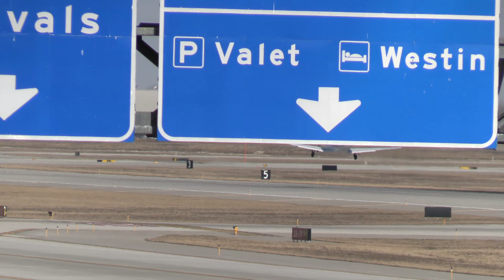APPLE VALLEY AUTO DEALER CITATION JET DEPARTS 3L! Plane Spotting from Detroit Metro (DTW) 2/23/24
I flew up to Detroit Metro in a Cessna 172RG on February 23, 2024 I landed on runway 3R and then started capturing on the same runway.

You can see this Citation parked at Signature as I taxied in.

This is my first time at DTW and I was IMPRESSED. This adds to my Plane Spotting at Cincinnati (CVG), Indianapolis (IND), Columbus (CMH), Louisville (SDF), Atlanta (ATL), Tampa (TPA), Clearwater (PIE) and San Juan (SJU) airports

I loved the diversity of international carriers and I will return. I was lucky to catch an Antonov AN-124.